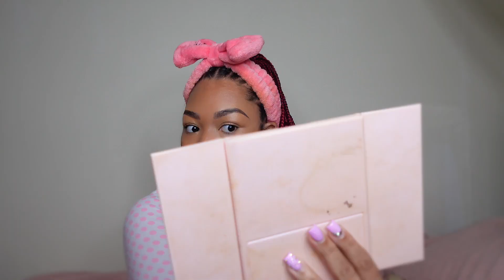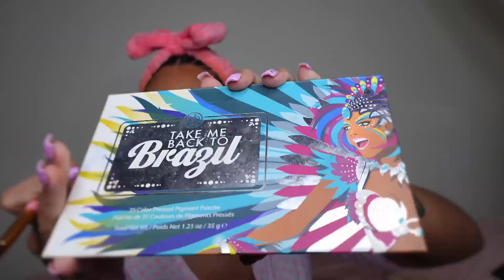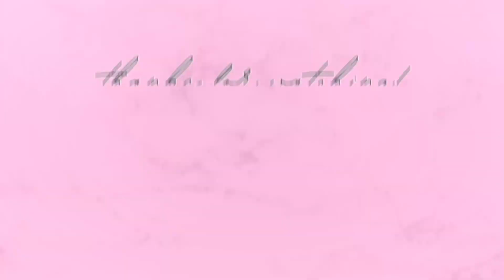RED + GOLD CUT CREASE EYESHADOW ❤️ VALENTINE'S DAY DATE NIGHT LOOK | AMOUR SHEA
VALENTINE'S DAY DATE NIGHT ❤️ RED + GOLD CUT CREASE EYESHADOW LOOK | AMOUR SHEA C L I C K M E

Maybelline- "Fit Me" concealer ( shade 40 for under brow/ eyelid )

EYES
BH Cosmetics- "Take Me Back to Brazil" Palette
Too Faced- "Palm Spring Dreams" Palette ( dirty martini )
Maybelline- "Fit Me" concealer ( shade 40 for eyelid/cut crease )

E.L.F- "Lash Beats" Mascara
E.L.F- Liquid Eyeliner (black)
KISS I-Envy- "Super Strong Hold" Lash Glue (black)

LIPS
Maybelline- Super Stay Matte Liquid Lipstick ( shade 20, Pioneer)

⋆˚⊹ 𝚛𝚊𝚗𝚍𝚘𝚖 𝚏𝚊𝚌𝚝𝚜 𝚊𝚋𝚝 𝚖𝚎 ⋆˚⊹
𝙰𝚐𝚎: 𝟸𝟹
𝙲𝚊𝚖𝚎𝚛𝚊: 𝚂𝚘𝚗𝚢 𝚣𝚟-𝟷𝚏
𝙵𝚊𝚟 𝚌𝚘𝚕𝚘𝚛: 𝚙𝚒𝚗𝚔💗
𝙵𝚊𝚟 𝚏𝚘𝚘𝚍: 𝚖𝚊𝚌 𝚗 𝚌𝚑𝚎𝚎𝚜𝚎 𝚘𝚛 𝚙𝚕𝚊𝚗𝚝𝚊𝚒𝚗𝚜
𝙸 𝚑𝚊𝚟𝚎 𝚊 𝚑𝚎𝚕𝚕𝚒𝚜𝚑 𝚋𝚞𝚝 𝚌𝚞𝚝𝚎 𝚝𝚘𝚢 𝚢𝚘𝚛𝚔𝚒𝚎 🐶🐾

⋆˚⊹ music credit (i don’t own copyrights to the music used)⋆˚⊹